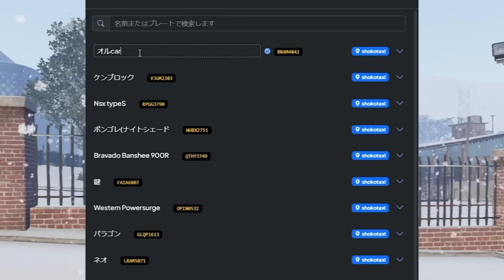【ストグラ】警官からギャングにプレゼント【GTA5】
前回の動画で
引退しようとしたのですが、
とてもほっこりしたので引退に失敗しました。

これで引退します。